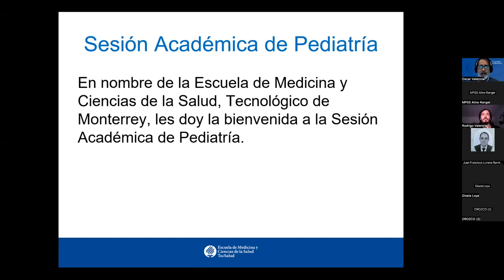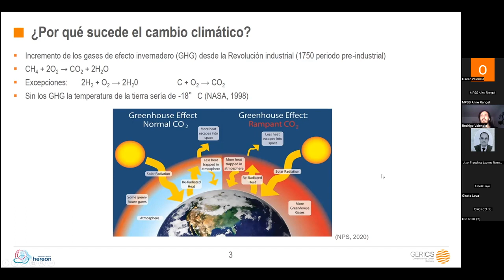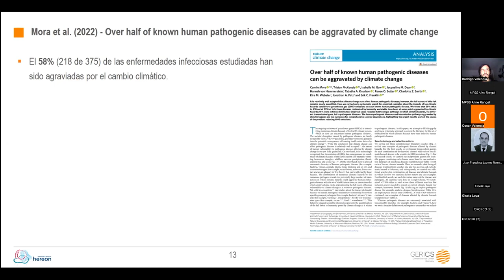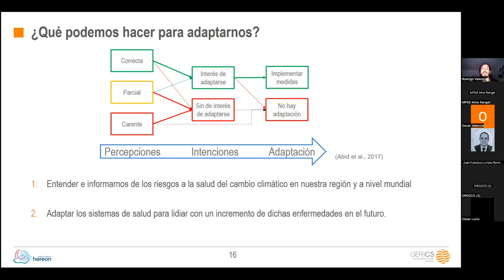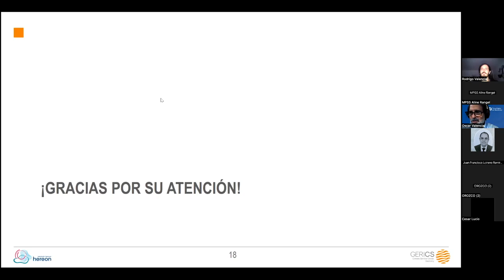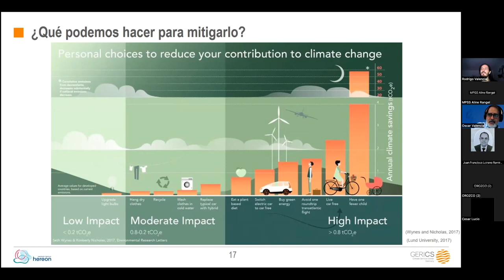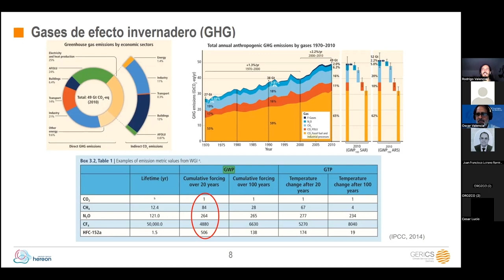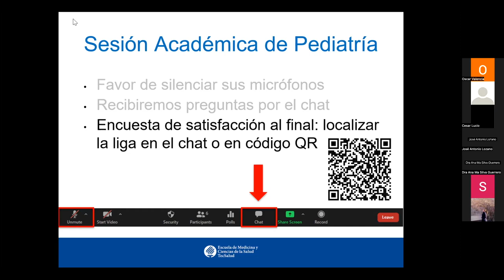Cambio climático y su repercusión en la salud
¿Qué es el cambio climático? Qué implicaciones tiene en la vida diaria y en salud? Se presentan los principales factores que están provocando el cambio climático, algunas enfermedades que se han exacerbado y acciones que podemos realizar para mitigar y adaptarnos.